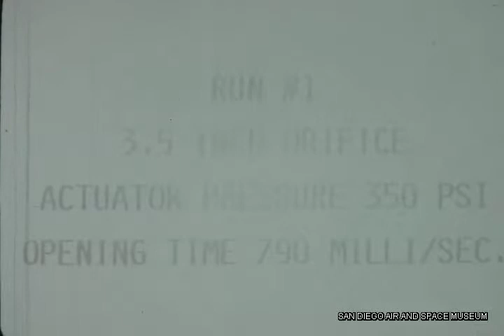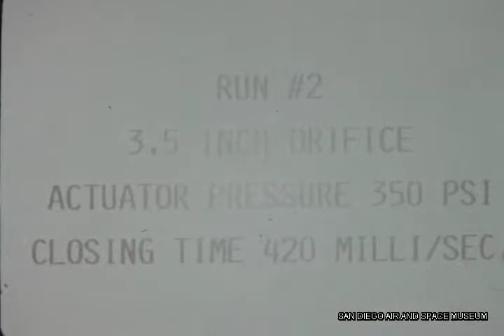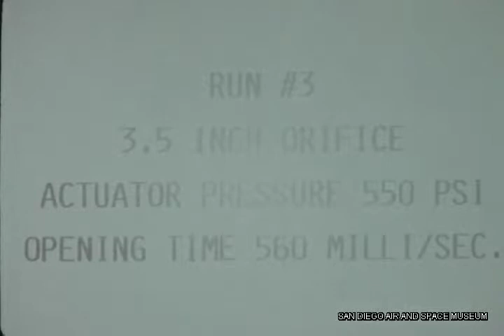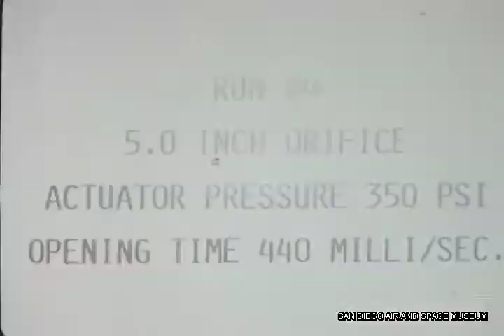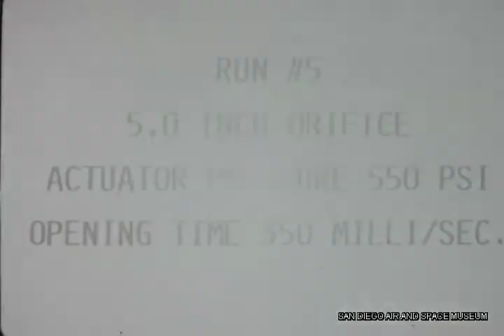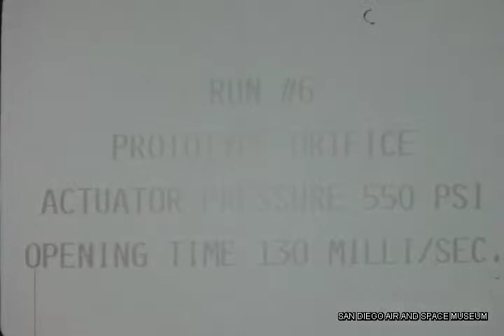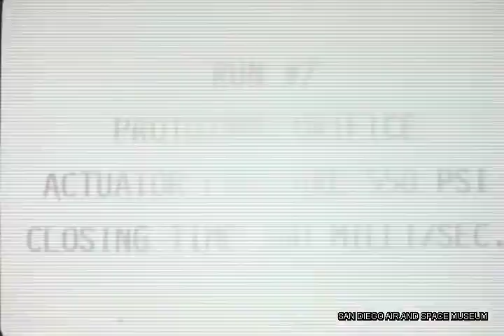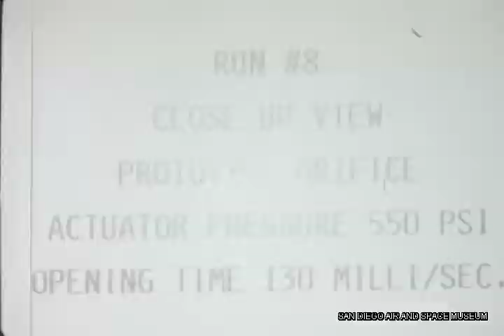5" valve Shuttle/Centaur Fairchild Control sys. Manhattan Beach Calif. (3 of 3) HACL Film 00453